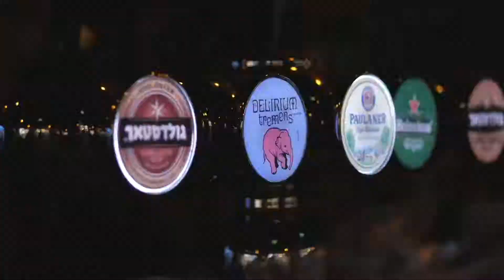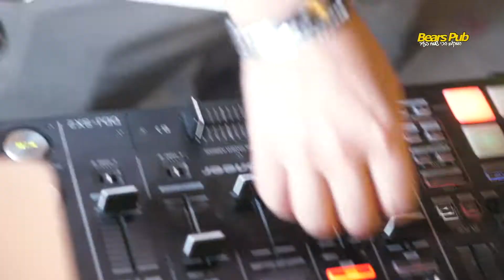Dubiada 2018 1